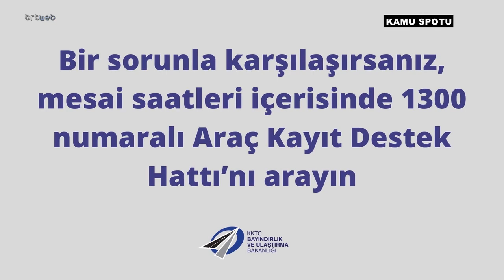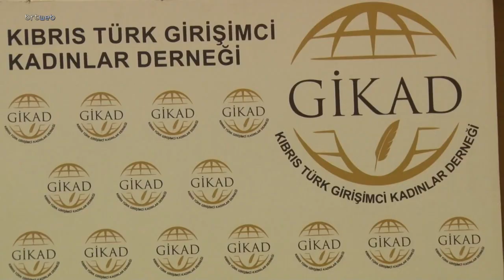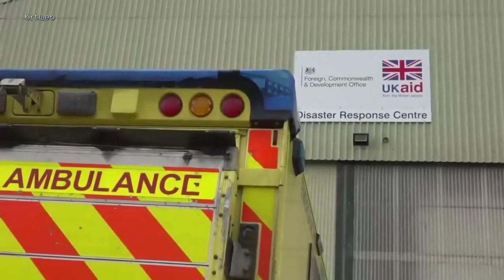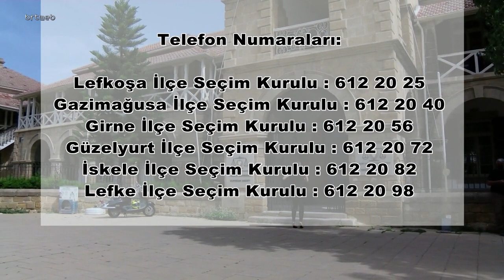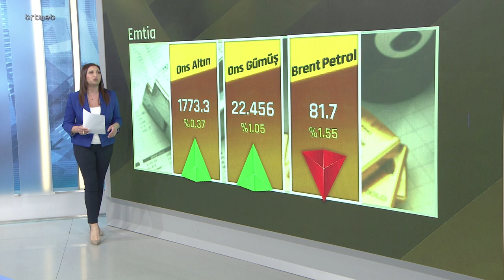Gün Ortası 6 .12 .2022